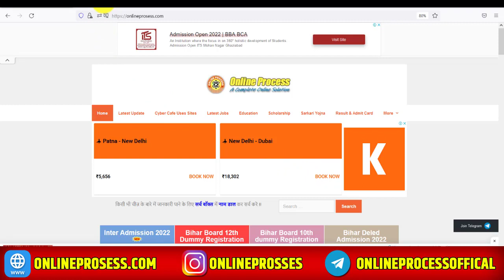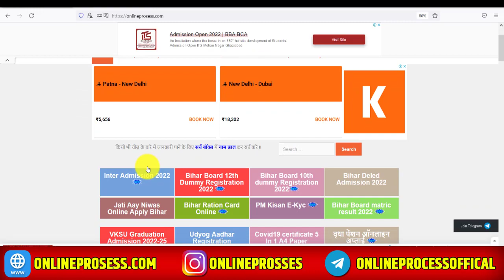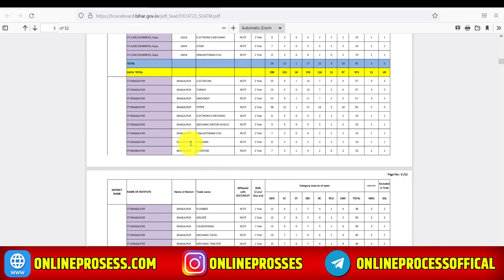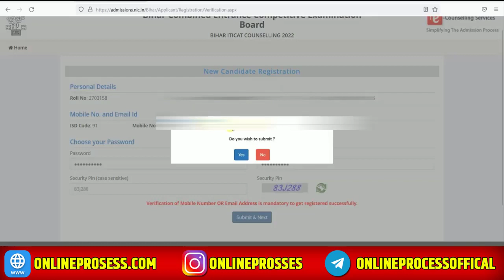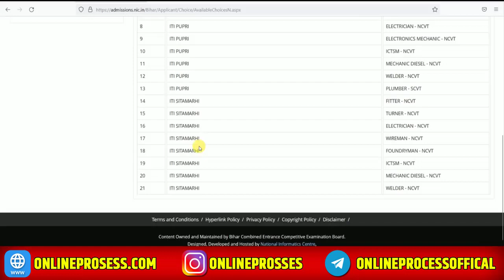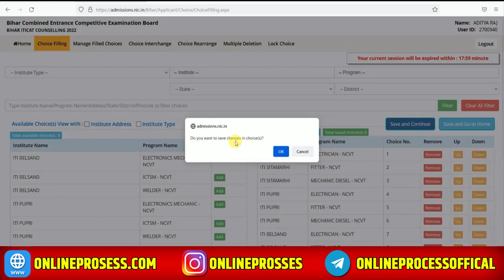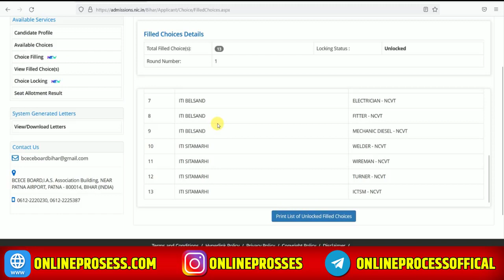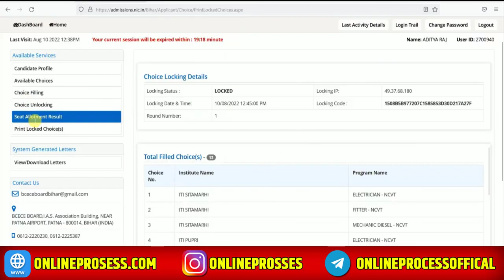🆕Bihar Iti Counselling 2022 Kaise Kare | Bihar iti choice filling 2022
NOW PLAYING
bihar iti counselling 2022 kaise kare | bihar iti choice filling kaise karen | Bihar ITI Counselling

Hii Dosto

                                                    Abort

Bihar Iti Counselling 2022 Kaise Kare ke bare me

This video is about bihar iti counselling 2022 kaise kare information but also try to cover the following subject:
-bihar iti choice filling kaise karen
-bihar iti choice filling 2022

So you would like to know more about bihar iti counselling 2022 kaise kare, I did too and here's the video that I created around this topic.
bihar iti counselling 2022 kaise kare intrigued me so I did some research and published this to YouTube .
If you were trying to find more information about bihar iti counselling 2022 or bihar iti choice filling kaise karen did this video assistance?

iti ka counselling mobile se kaise kare
mobile se iti ka counselling kaise hota hai
bihar iti ka counselling mobile se kaise kare 2022
iti counselling kaise karen